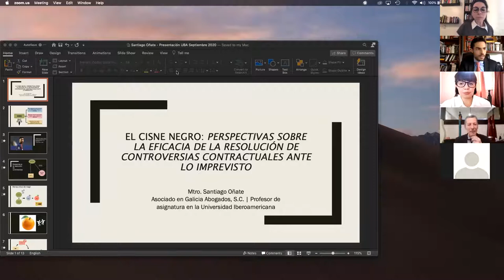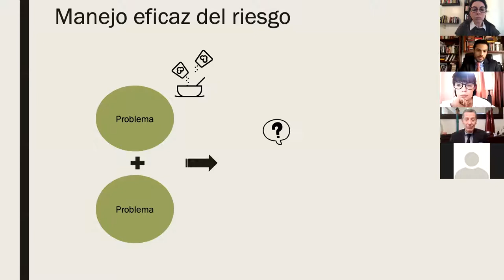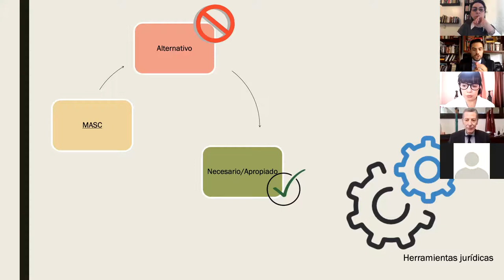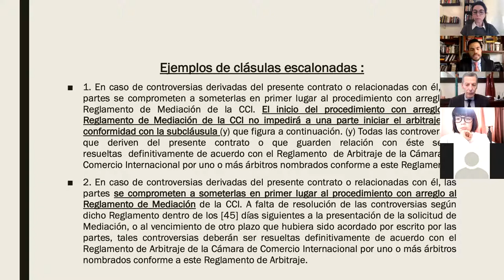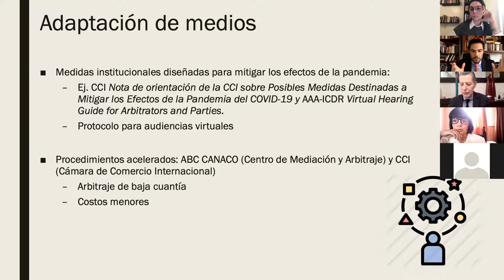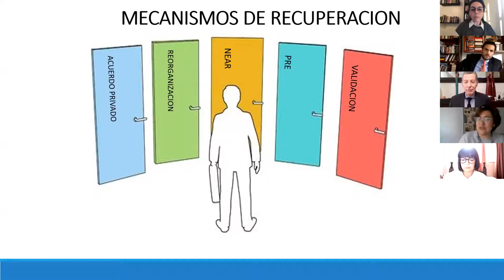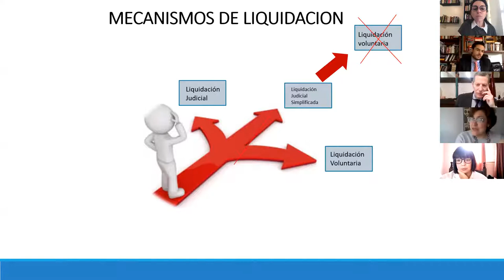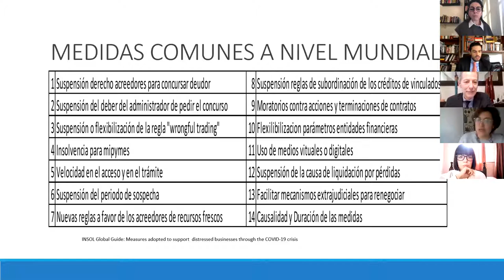La experiencia internacional en derecho comercial a partir de la pandemia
El pasado miércoles 16 de septiembre de 2020 a las 16 h, tuvo lugar por Zoom la actividad "La experiencia internacional en derecho comercial a partir de la pandemia".

En esta ocasión expusieron Santiago Oñate (México), Diana Rivera Andrade (Colombia), Héctor Osvaldo Chómer (Argentina), Norbert Lösing  (Alemania),
Luis Velasco (España), Ana Campuzano Laguillo (España) y Jesús Quijano (España).